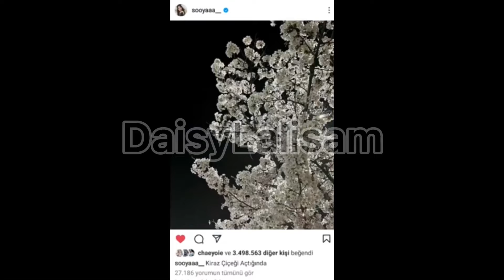Jisoo ve Lisa belirtti!Yeni şarkı ne zaman?Blinkler şaşkın!-DaisyLalisam